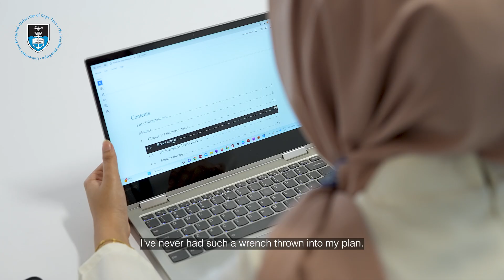FHS graduate’s research focuses on combating breast cancer in African women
Meet Maryam Karaan, a driven Health Sciences graduate who is on a mission to help combat cancer through her research. After the loss of many of her family members to cancer, Karaan was inspired to contribute ground breaking research within the field.

Her ambitions did not just stop in the research lab, Karaan is also a successful business owner and leveraged her scientific knowledge and entrepreneurial spirit to create a skincare line with two of her friends.

This multifaceted University of Cape Town graduate received a MSc Medicine in Chemical Biology degree during the Faculty of Health Sciences graduation ceremony on 14 December 2023.

Please visit the graduation feature page for more stories on some of our inspirational graduates and to view the ceremonies